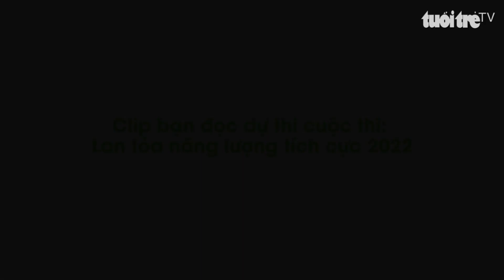Cuộc thi ‘Lan tỏa năng lượng tích cực 2022’: Hiểu rừng để thêm yêu rừng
Vườn Quốc gia Yok Đôn được biết đến là khu rừng nguyên sinh lớn nhất nước ta. Đây cũng là nơi duy nhất tại Việt Nam bảo tồn hệ sinh thái rừng khộp với hàng nghìn loài động thực vật quý hiếm. Do vậy, nơi đây đã trở thành một điểm đến lý thú.